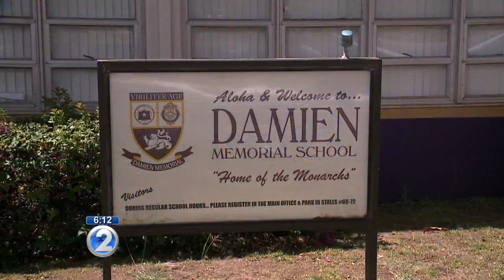Damien school looks to a bright future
Damien memorial school has seen an increase in enrollment by about 80%